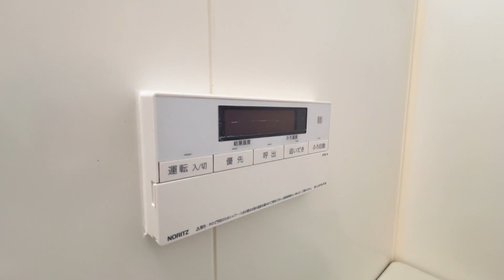チェリーコート～上祖師谷6丁目～ 203号室 1K 角部屋 2面採光 京王線 千歳烏山駅 徒歩18分 世田谷区上祖師谷6丁目【東京 賃貸 内見動画 不動産 室内動画 お部屋探し ルームツアー】